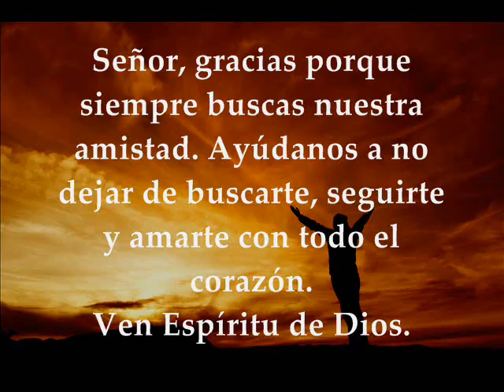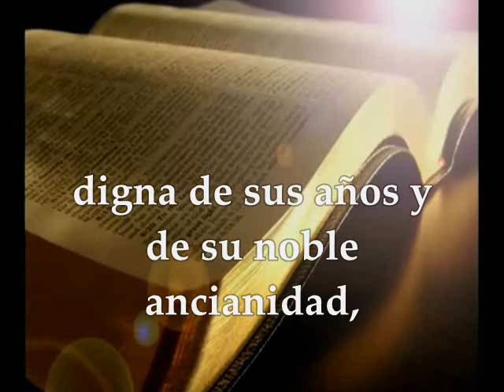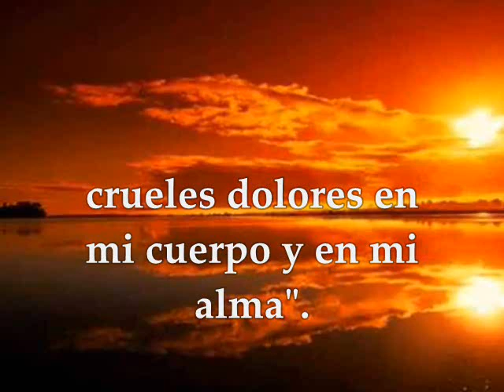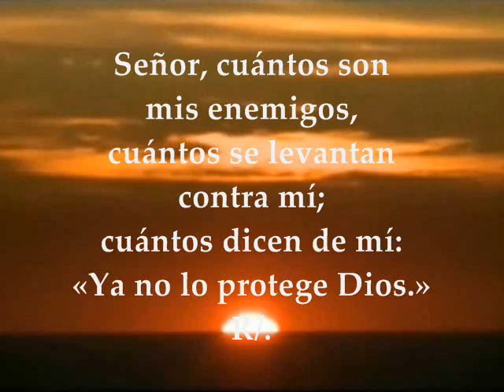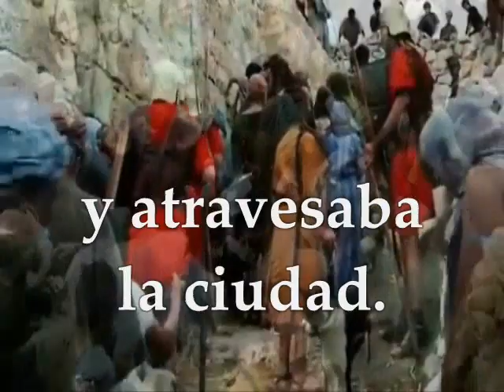Evangelio y Lecturas Del Día | Martes 21 de Noviembre de 2017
Primera Lectura: Del segundo libro de los 2Macabeos 6,18-31 Salmo 3,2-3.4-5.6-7 R/. El Señor me sostiene Evangelio según san Lucas 19,1-10 MARTES XXXII TIEMPO ORDINARIO CICLO A NOVIEMBRE 21 DE 2017